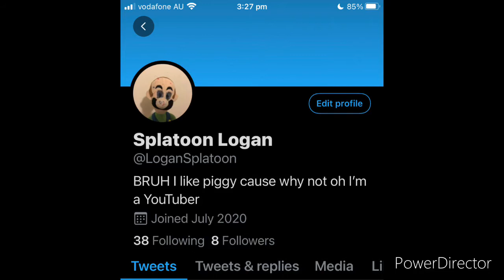Teaser Trailer Annoucment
Yes it’s confirmed that I’m making a FNF MOD so it will be published on gamebanana soon

Here’s the Mod team Channels